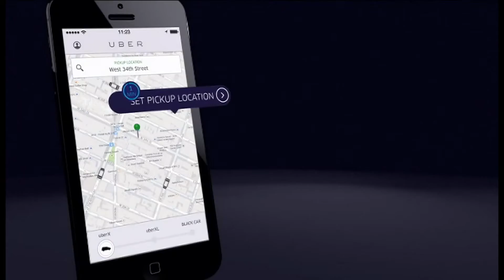UberX 'cheaper than taxis nine times out of ten'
Taxi Unions have taken aim at ride-sharing app Uber after a new report showed the latter was cheaper 'nine times out of ten'.

Consumer group Choice says a comparison of UberX and taxis shows Uber is more reliable and 40 per cent cheaper.